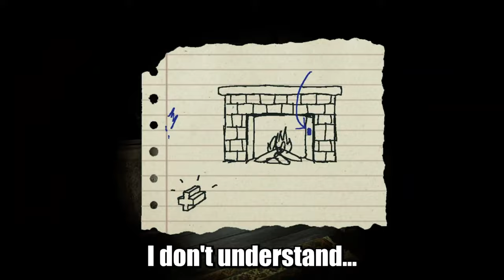Best Of NICKLOMO • 2023 Edition!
2023 Comes to an end but we have A Brand New Year To Start with
Hello to everyone who is new im NickLomo! And if you are not new then what's Up!
Anyways i wanted to say thank you to everyone for watching and supporting, i grew up on YouTube and since i was very young being a youtuber was always something I Wanted to make a career off of, This is the one type of Job that brings me mass amount of joy and i cannot wait to share it with everyone as we continuously grow. Starting this channel Almost 5 years ago i went from genuine micless gameplay that i took down, it all started with a minecraft RSVP Speedrun map, Up to where i am now is such a fleat. My content has gone through so many changes, yet we are all still the same crew filming this! I Really hope you all enjoy in 2024 i want to accomplish big this and get on the radar, we won't stop grinding baby! Thank you all

The Team...

- Jaden/Rehstart
- Nico
- Adam
- Cyspartan